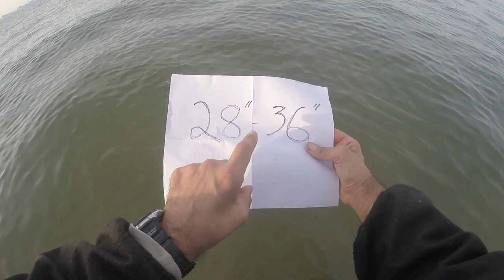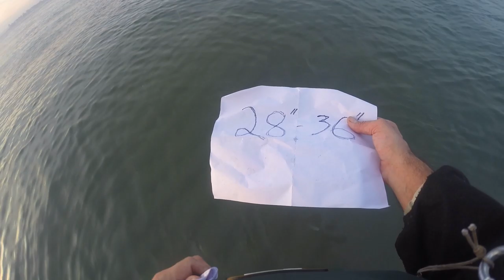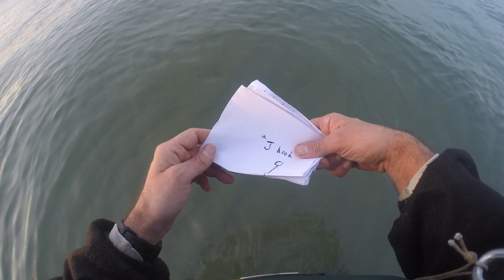New York State - NY PROPOSED STRIPED BASS REGULATIONS - Size, Limits, and Hooks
New York State - NY PROPOSED STRIPED BASS REGULATIONS - Size, Limits, and Hooks.  New proposed striped bass regulations in New York State?  That is what I heard.  Made me think.  I have discussed this with great anglers and new anglers too.  Everyone angler has there own opinion; both new and seasoned with salt.  Some thoughts are of my own while other thought is derived from some amazing anglers I know put in my own words.  Now to the skinny on some more regulations coming your way.

I do not believe any size limit above 1 fish at 28" will make any difference on the recreational front.  Shore bound recreational anglers (YOU) have ZERO impact on any oceanic species of fish in the world.  Commercial ventures however do have a impact logarithmically greater in proportion to the venture.  As hard as it may be to hear - huge trophy fish are spent.  They are spawned out, they can not spawn and/or not interested in spawning.   That is simply nature at work.  A smaller fish at 27" has many, many good spawning years in front of them.  I can say EVERYONE I know on a close personal basis or casual level hold higher regulations that will ever be proposed.

Hooks.  Hooks are in the the very definition of Angling: "...the action or sport of fishing with hook and line."  I like my hooks.  Hooks are the lore of fishing.  I use different hooks with different baits all the time.  "J" and "Circle" hooks all have a prime function and sometimes I just like using any old hook I find for sheer fun.  You should be able to fish with a 20/0 "circle hook" for bluegill or a #8 "J" hook for striped bass.  Either case would make an amazing video!  Have fun out there and we are always happy to share our experiences with all those around the world and hope you enjoyed the video as much as we did making it.